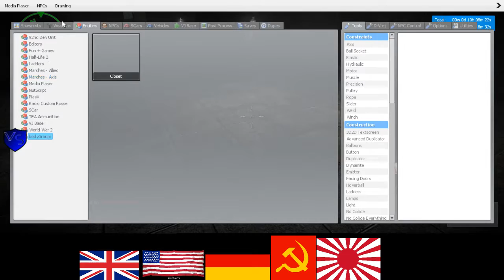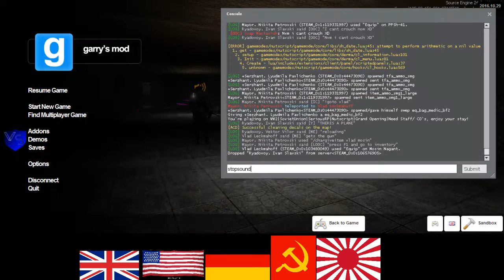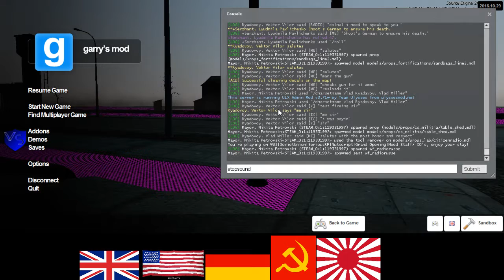WWII Soviet RP 9 1